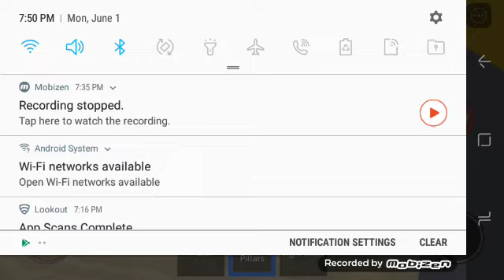Roblox teen titans